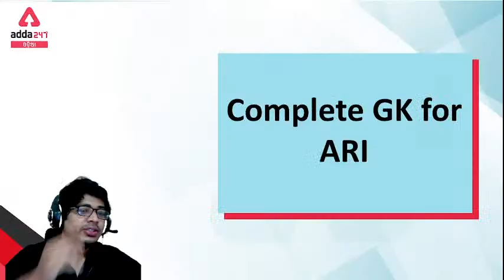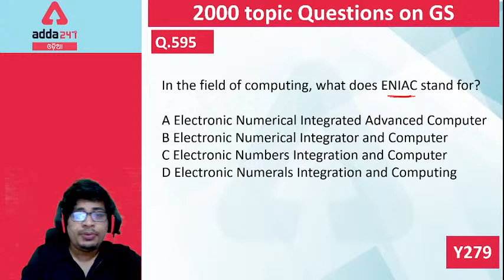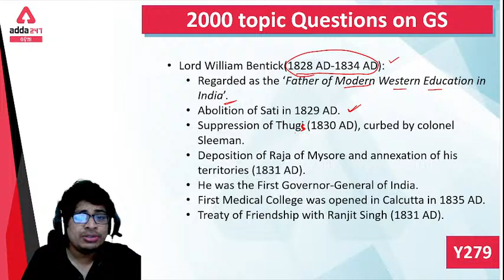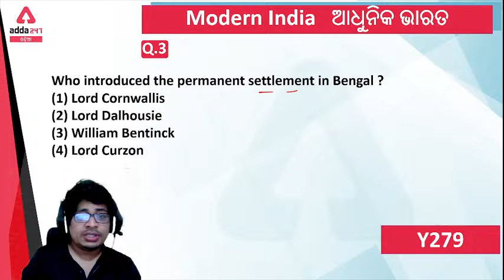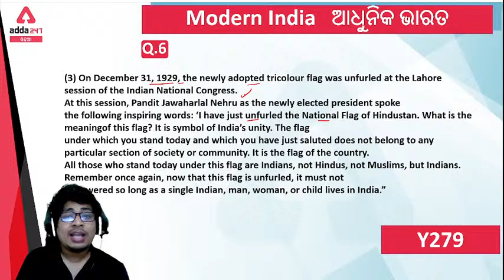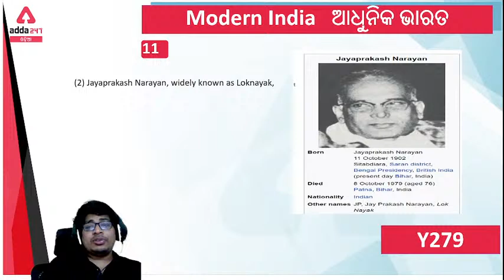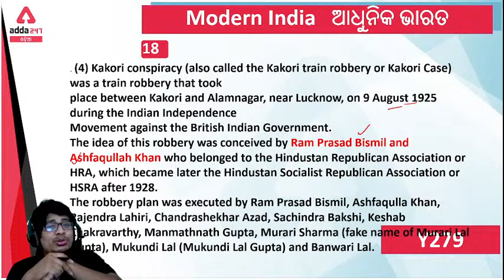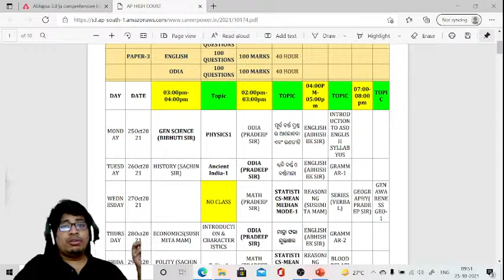OSSSC RI, ARI, AMIN, SFS, Constable, Forest Guard 2021 | GK In Odia | GK Questions And Answer | # 9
In this video, we will study GK In Odia for OSSSC RI, ARI, AMIN, SFS, Constable, Forest Guard 2021 Exam. In this video, we will discuss OSSSC GK Questions And Answers In Odia. This video will help you prepare for the following posts under the OSSSC Combined Recruitment Exam: RI, ARI, AMIN, Constable, Forest Guard, Statistical Field Surveyor.

Get PDF: -